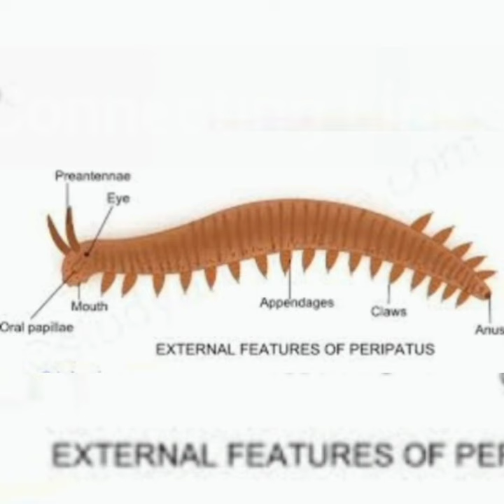Connecting links | 10th Science 2 | Chapter 1